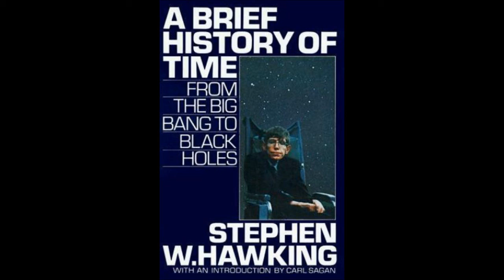Fly Away Son of the Cosmos (john gilbert humanitarian music)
Love stephen Hawking brother man
my own song for his passing amen brotha
guitar, synth, tr8
one of the great teachers of cosmos ♥♥
sorry for your loss my brotha
peace and love for stephen hawking and his family
what a great soul